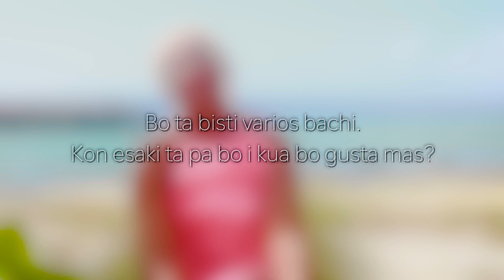Entrevista ku Nifa Ansano